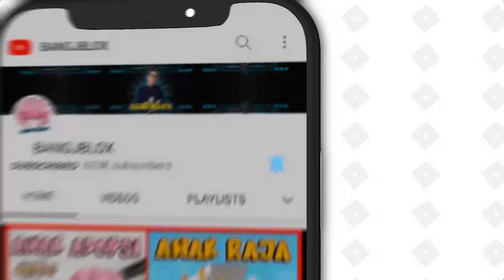ATUN & MOMON BANGUN RUMAH SPONGEBOB & SQUIDWARD DALAM AIR !! Feat @sapipurba Minecraft RolePlay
KEREN !! ATUN & MOMON BANGUN BIKINI BOTTOM DI AKUARIUM PALING BESAR !! Feat  @MOOMOO  Minecraft

Minecraft Survival
Minecraft Bedrock